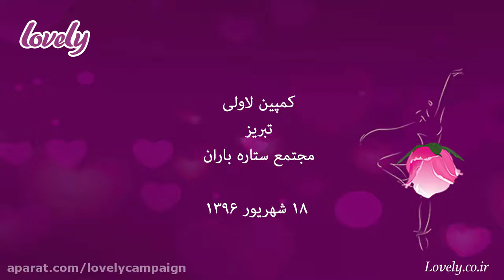لاولی در مجتمع ستاره باران تبریز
لاولی ۱۸ شهریور همزمان با عید سعید قربان با حضور در مجتمع ستاره باران تبریز به اجرای کمپین دیجیتال پرداخت و با استقبال بسیار خوبی از سوی خانواده های عزیز تبریزی مواجه شد.